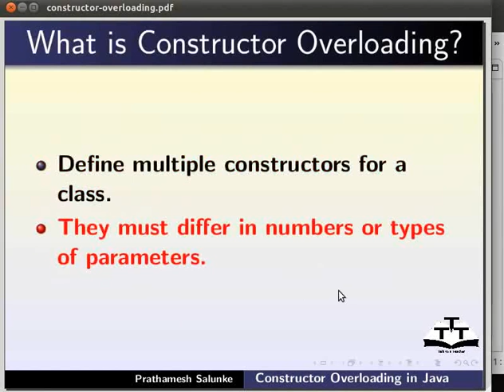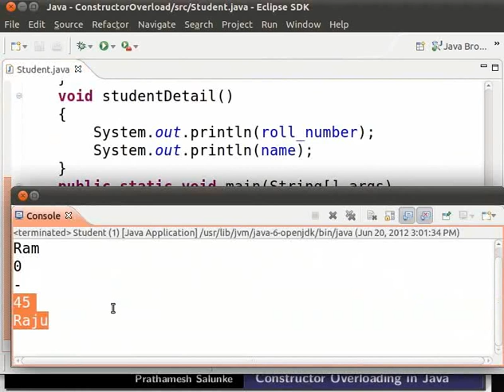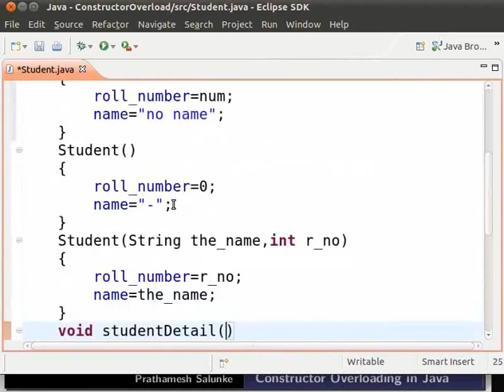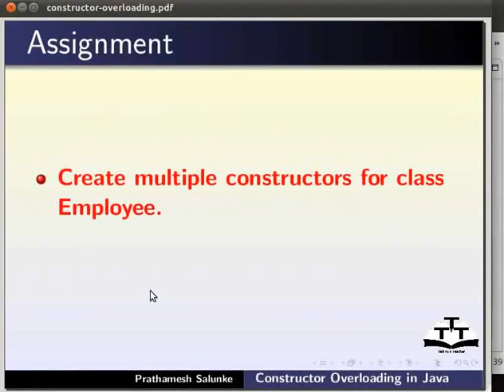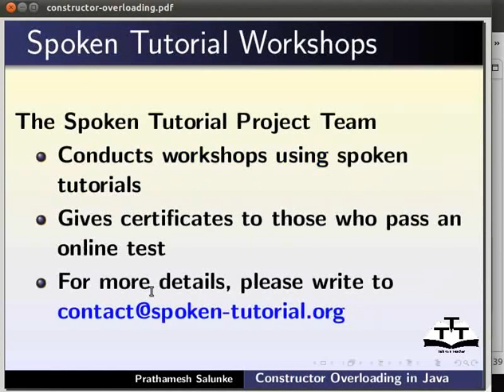Constructor overloading - Gujarati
Constructor overloading

 *define multiple constructor
 * what is constructor overloading?
 *constructor with different number of parameters.
 *parameters with different datatypes.
 *how is constructor overloaded?
 *flow of overloading process.
 *advantage of constructor overloading.